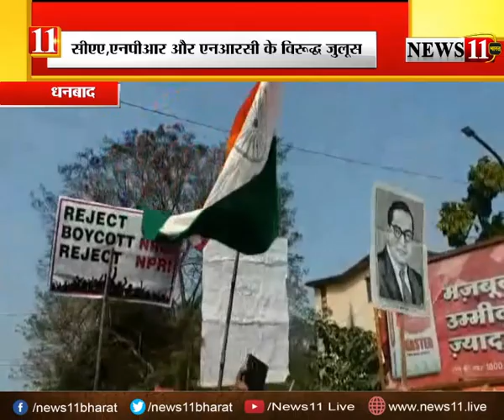CAA, NRC और NPR के खिलाफ वासेपुर से रणधीर वर्मा चौक तक निकाला जुलूस